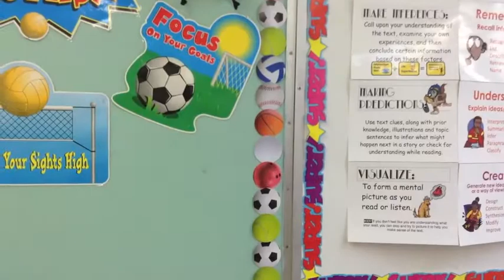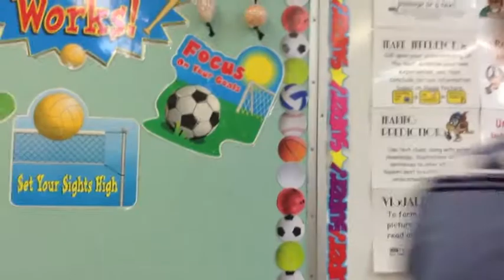BURNSIDE - Kelly Maylin Eduardo